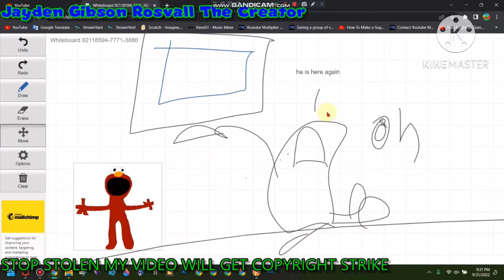My Reaction Has Been 1.1K Subscribers YES